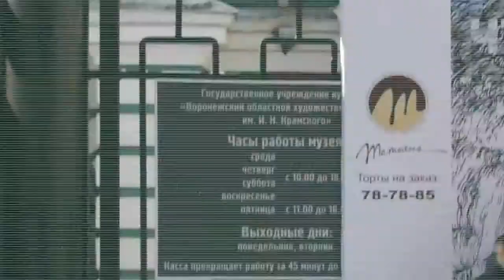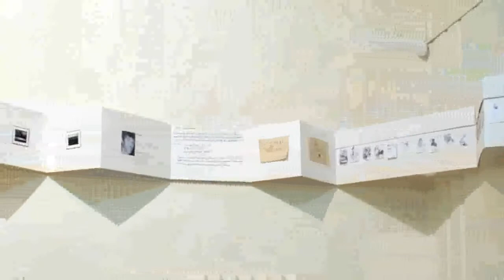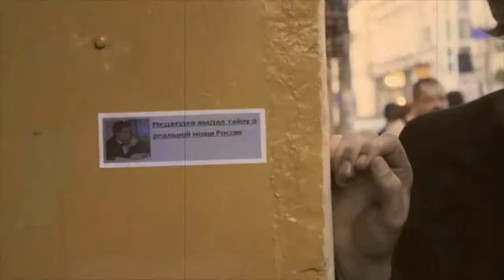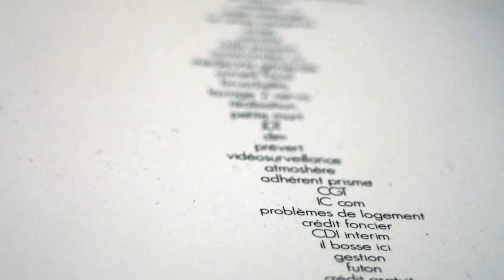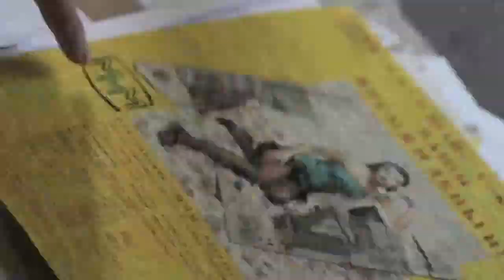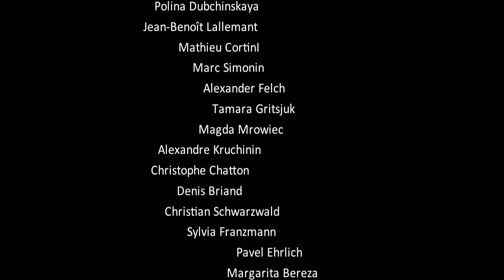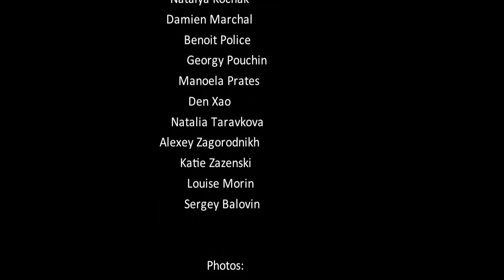Petit. Art project of Sergey Balovin & Louise Morin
Today, issues relating to the transport and display of
artworks frequently determine the choice of form for any
particular chosen content.

Modern artists often have to bear in mind requirements such as mobility
and compactness. Yet are these really limitations? Or can these limited conditions serve as an
incentive in the discovery of new and interesting formulas for self-expression?

These thoughts led us to the idea of the "Petit" project which united artists of
different generations and different cultural traditions from Europe, Asia and
America.

Mobility as the main demand to the works of participants
allows to realise the idea of an exposition in a suitcase
which makes it convenient to bring the
show to different countries. At the same time, the
exhibition is growing and changing, becoming a collection:
a sort of mobile museum that can exist
virtually in any space.

Participants: Blue Noses, Dmitry Gheychenko, Pascal J.Tremelo, Benoit Police, Myriam Ingrao, Fabien Mary, Pascal Moreul, Alexander Shchednov, Iris Musolf, Natalia Tarafkova, Polina Dubchinskaya, Jean-Benoit Lallemant, Mathieu Cortin, Marc Simonin, Alexander Felch, Tamara Gritsjuk, Magda Mrowiec, Alexander Kruchinin, Christophe Chatton, Denis Briand, Christian Schwarzvald, Sylvia Franzmann, Pavel Erlich, Margarita Bereza, Evgenia Shestakova-Shadrina, Shen Xiaoyu, Pavel Shugurov, Bettina Egger, Tamara Grizjuk.